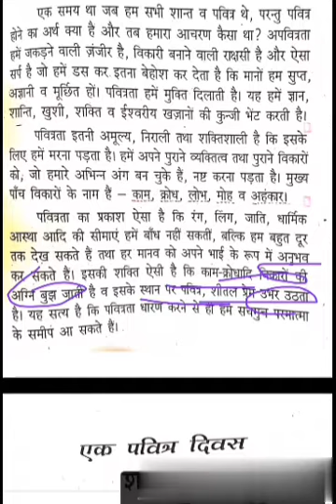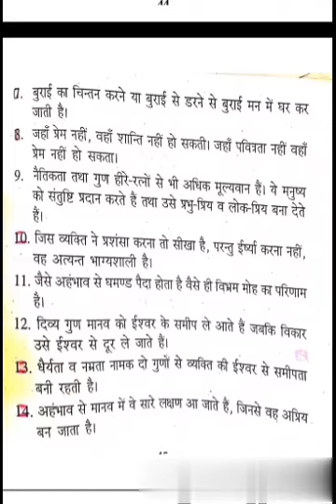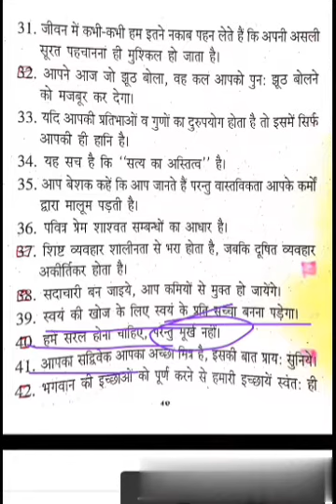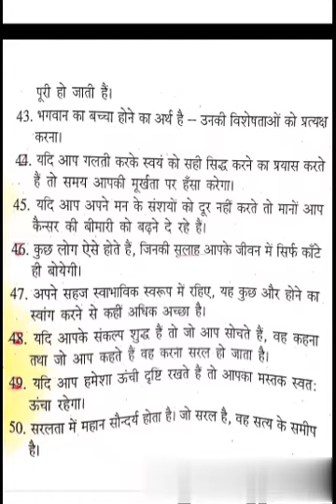एक पवित्र दिवस शुक्रवार के लिए विचार आज_का_विचार aaj ka Vichar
दोस्तों इस वीडियो में मैने एक पवित्र दिवस शुक्रवार के लिए विचार बताए हैं ,जिसको अपने दैनिक जीवन में अपनाकर पूरे दिन आनंद पूर्वक/ प्रसन्नतापूर्वक रह सकते हैं ।
यदि आपको भी दिन भर खुश/ प्रसन्नता पूर्वक रहना है तो इस वीडियो को एक बार जरूर देखें ।

चैनल :- Guruji Ashok kumar Meena 2022